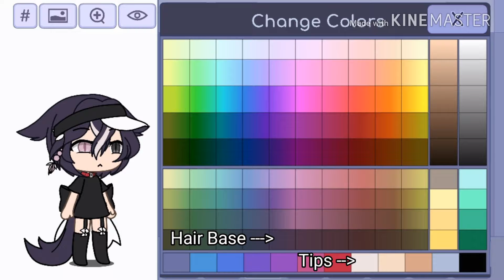TnT I did it again- 《How to make meh New Oc》